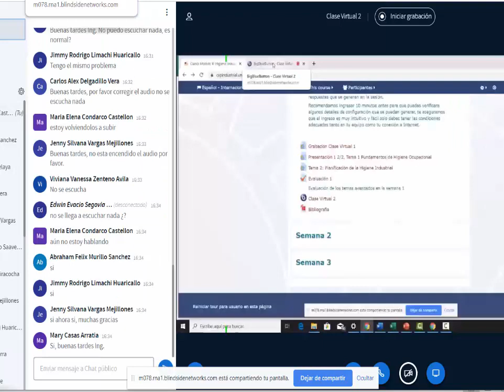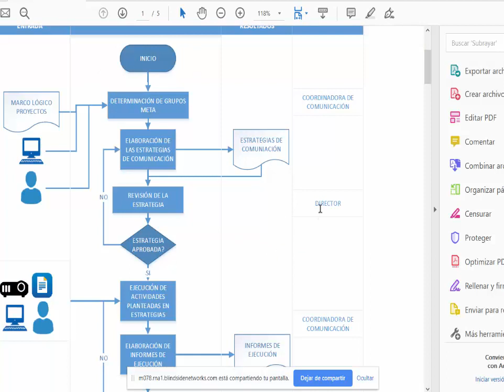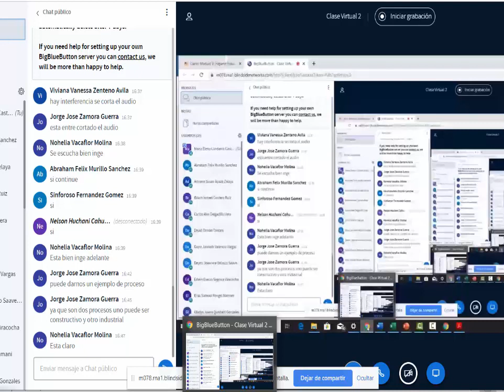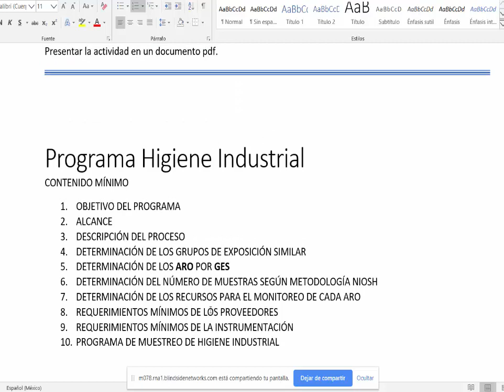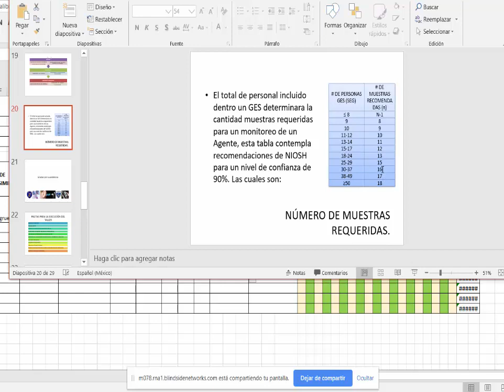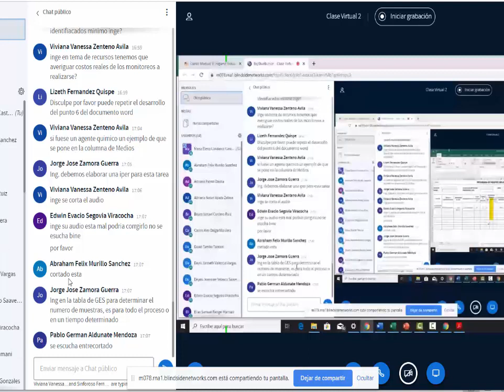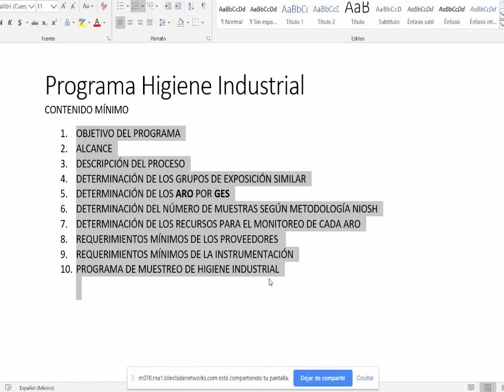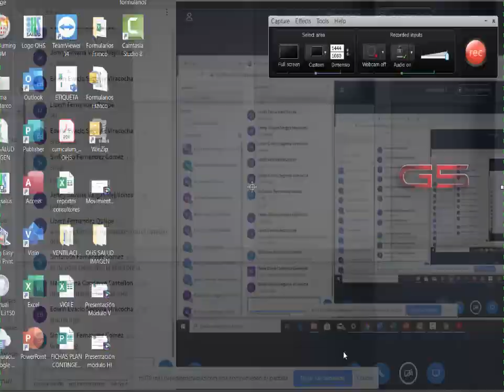Modulo V: sesion 1